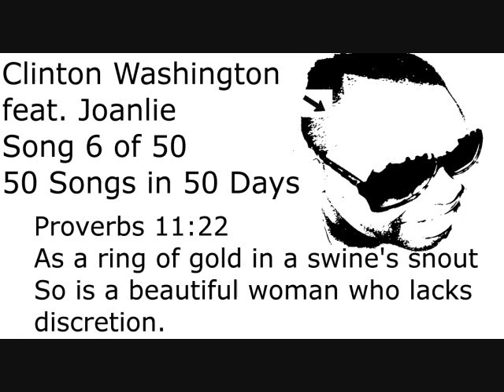Runaway Remix (Song 6 of 50 Songs in 50 Days) Clinton Washington feat Joanlie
You don't have to feel me

I rather just feel myself

You don't have to call back

I rather call someone else

You don't have show up

I can do my own thing

Don't like what I picked out

You can buy your own ring (x2)

When I first metcha, new I should ah let alone
But I didn't swetcha, but I still called your phone
That was the worst mistake that I ever made
You a roach, should have sprayed, your face with raid
Wore a wig cuz you burned your hair smoking weed
You had the nerve to say you wanna carry my seed
Tell me, the reason moved to Atlanta
By the way what kind of name is Georgiana
Half man half I don't know just the worse
You the worst woman in whole the universe
Have you seen my new girl man she so clean
You can catch her on the cover couple magazines
How many different kids you got by different dads
2,6,7 you must think it's a fad
My girl said do you really wanna use her name
She would be happy, just to get some fame
She would be happy laying on the couch
Never have to work again long she got a spouse.
I go to work come back she in the same place
Eat and sleep all she did, such a waste
She had a filthy mouth, and talk around her kid
Looking back glad she gone, good rid
And your mom and dad psycho psychotic
You hate your husband but at least he was patriotic
Did you ever tell me one thing that was true
Did I ever see a side of you that really you
You the most selfish woman on the earth
Triple six mark of cain yea, you worse

You the worst thing I ever known
The worst thing I ever did

I wanna praise my God
We never had a kid

By Clinton Washington